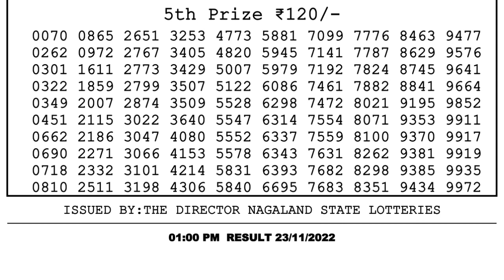Nagaland Lottery Sambad Live 1pm 23.11.21